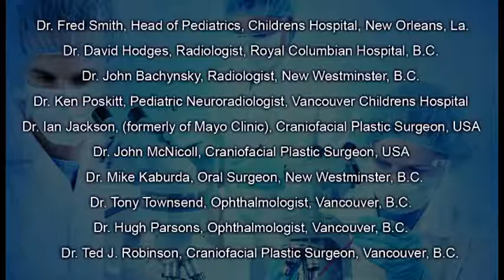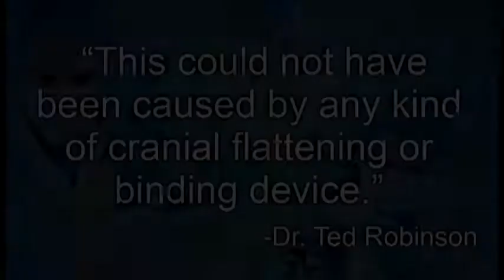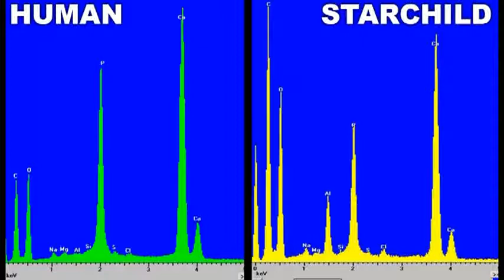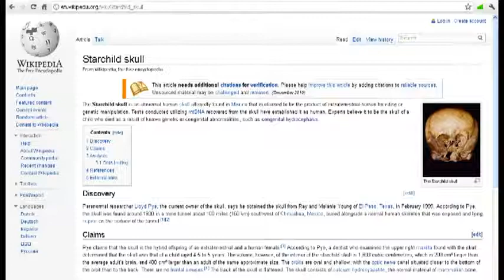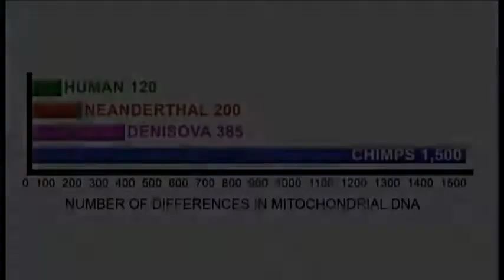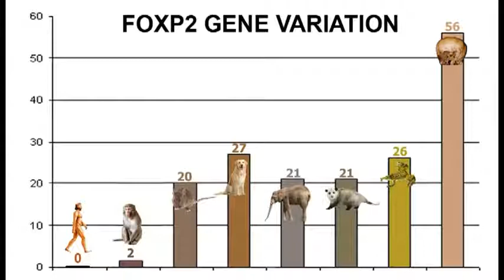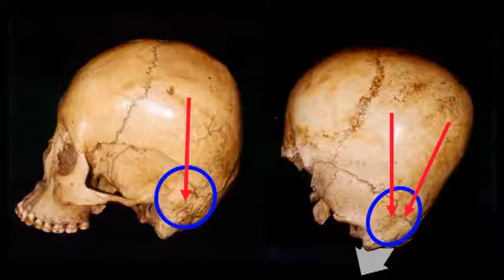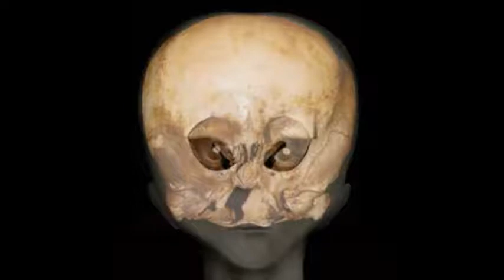Starchild Skull For Dummies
The Starchild Skull presents credentials as a bona fide extraterrestrial. Includes DNA, physical anomalies, and critical analysis.